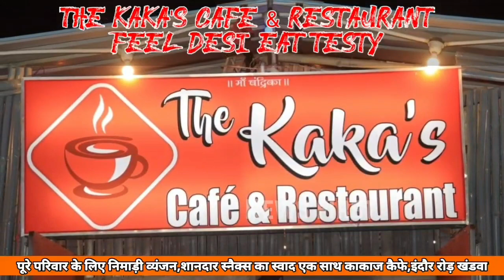Khandwa-आंदोलनरत राजस्व अधिकारियों ने निकाली विशाल तिरंगा यात्रा..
पटवारी महासंघ के बैनर तले राजस्व अधिकारियों और कोटवारों ने निकाली तिरंगा यात्रा,निगम चौराहे से एसडीएम कार्यालय पहुंची।@NewsfirstKnw